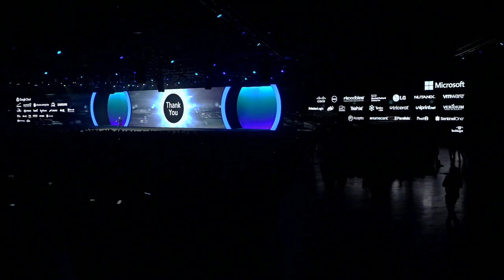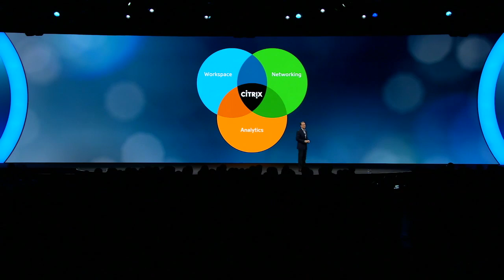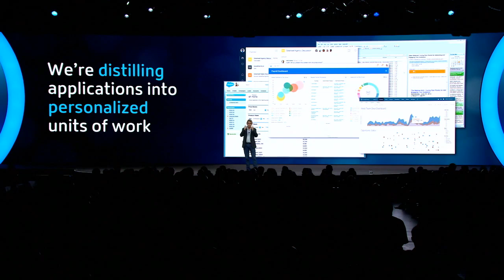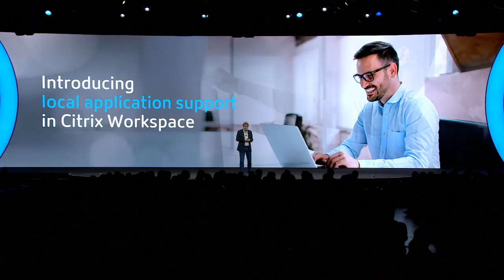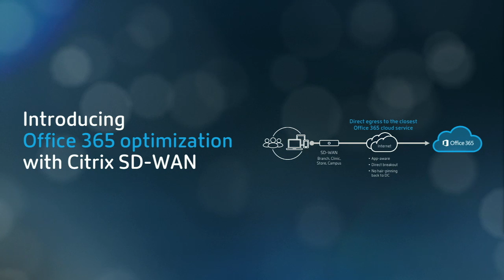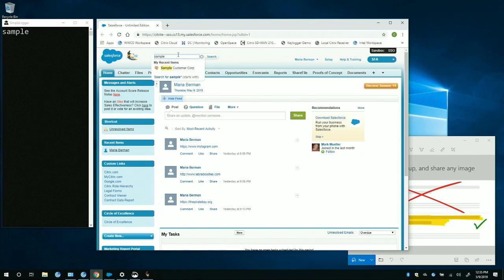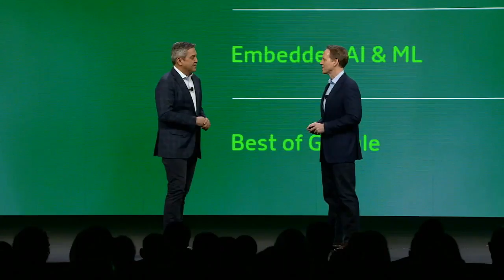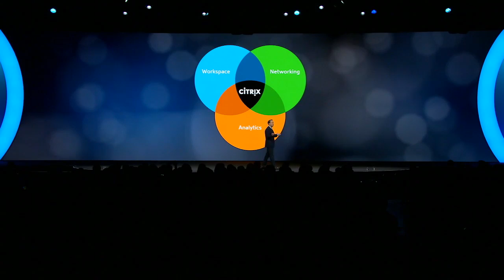Citrix Synergy TV - KEY001 - Opening Keynote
This Is How The Future Works: prepare to be inspired as Citrix executive leaders introduce a vision for a completely reimagined customer and employee experience, one that harnesses and simplifies technology to drive greater engagement, efficiency and productivity. Citrix president and CEO David Henshall will share the Citrix vision that guides our unwavering focus on powering a better way to work, welcoming customers who reveal the key business outcomes that Citrix solutions enable in their organizations. Calvin Hsu, vice president of product marketing, will offer a detailed look into Citrix solutions that give customers confidence without compromise by delivering the world’s apps and data easily and securely anywhere, at any time, on any device or network. Executive vice president and chief product officer PJ Hough will demonstrate the next evolution in Citrix innovation and show how personalized insights and automation will guide employees through their day and help them work smarter. He’ll be joined onstage by Malini Leveque, vice president of product design, to talk about design inspiration, intelligent features, and the value of strategic partnerships. All together, this can’t-miss session will equip you with a roadmap for achieving sustainable organizational success and show you how to make the future a reality today in your organization. Come and see what Citrix makes possible.Note: This session will be live-streamed during the event and available for on demand viewing post-event on Citrix Synergy TV.